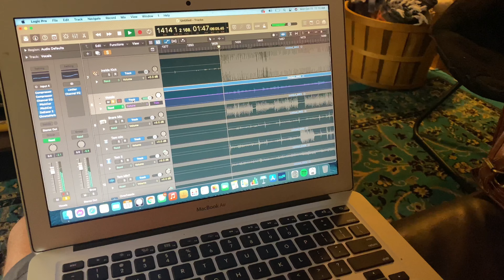Vlog Episode 19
Lank & The Shanks Anticks